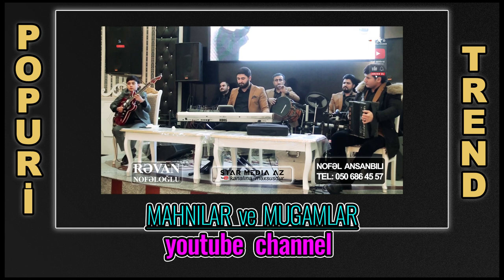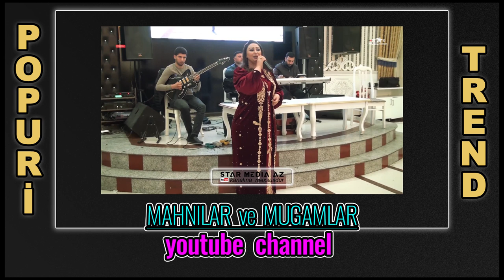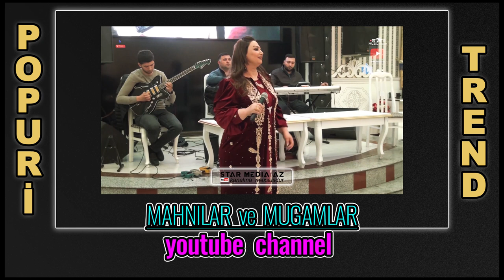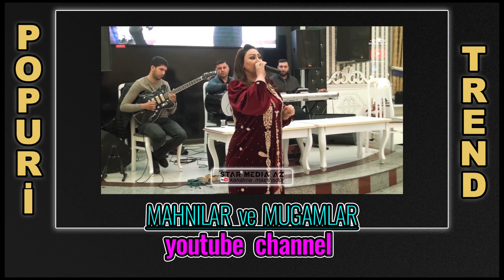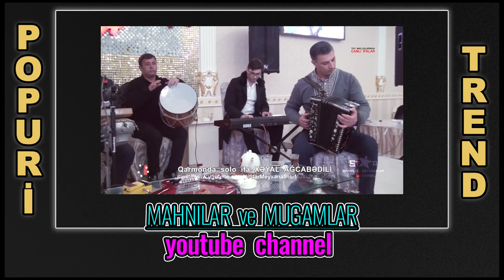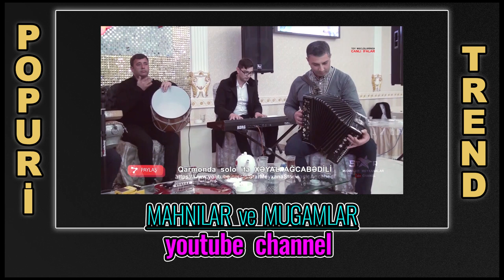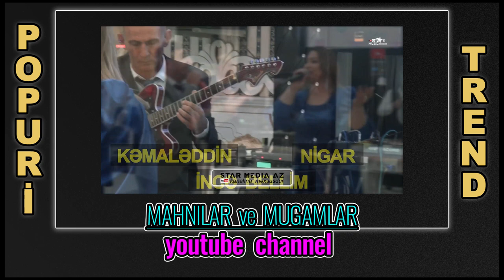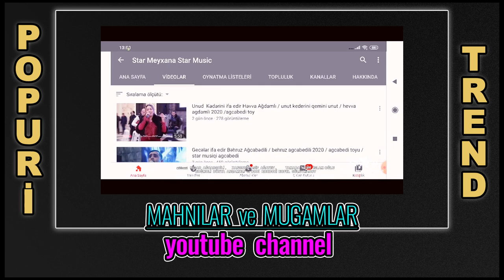Mahnılar ve Mugamlar YENİ Yeni Super Secme en cox beyenilen mahni ve mugami ardi popuri